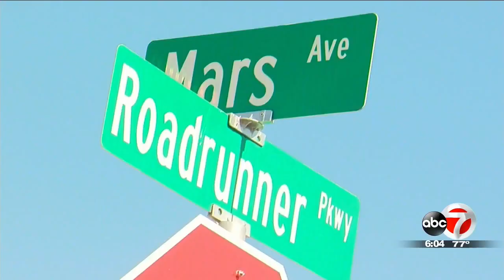Procedure under scrutiny; Las Cruces nurse facing tampering, homicide charges